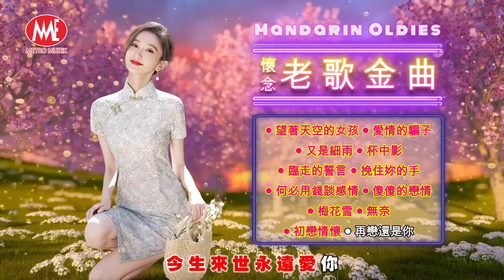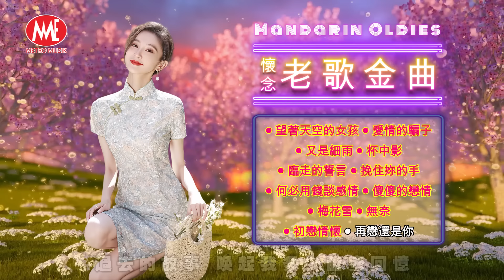【懷念老歌金曲】望著天空的女孩丨愛情的騙子丨又是細雨丨杯中影丨臨走的誓言丨挽住你的手丨何必用錢談感情丨傻傻的戀情丨梅花雪丨無奈 Mandarin Oldies(歌詞版)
00:00:00  ● 望著天空的女孩
00:02:43  ● 愛情的騙子
00:06:55  ● 又是細雨
00:09:57  ● 杯中影
00:13:09  ● 臨走的誓言
00:16:26  ● 挽住你的手
00:18:58  ● 何必用錢談感情
00:21:58  ● 傻傻的戀情
00:25:26  ● 梅花雪
00:29:01  ● 無奈
00:33:19  ● 初戀情懷
00:36:26  ● 再戀還是你

字幕製作：Yew Yong Hwa